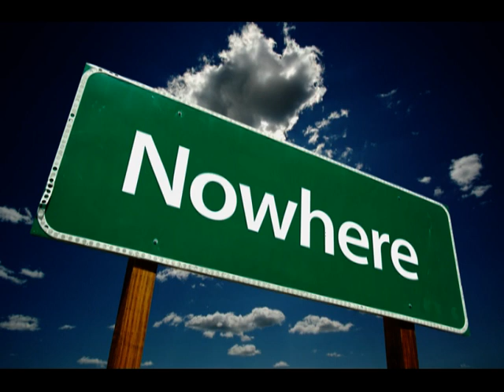PAT ft. B - Zachłanność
Rap - PAT, B.

Realizacja i miks - Bart w Studiu Projekt

There's a war going on outside, no man is safe from.

Alternatywa To Klucz.